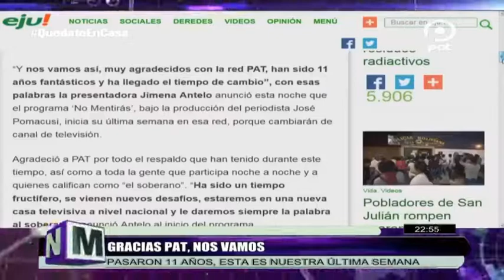Jimena Antelo llora en su despedida de Pat tras escándalo con colegas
Jimena Antelo se despide de No Mentiras en su programa de radio que trasmite en la red Pat, lo hizo llorando .

Explora nuestro Canal para más noticias de Bolivia y el mundo.